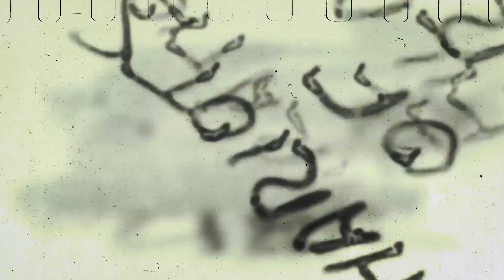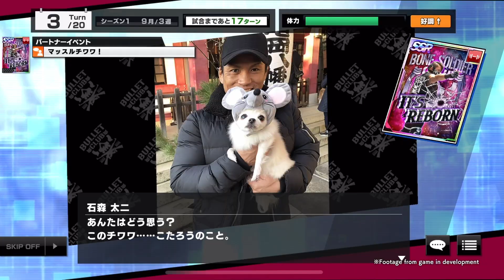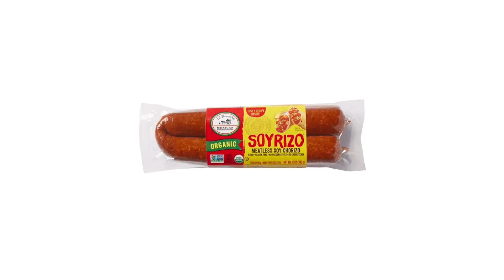Rust vs Lawlor! | STRONG Highlights